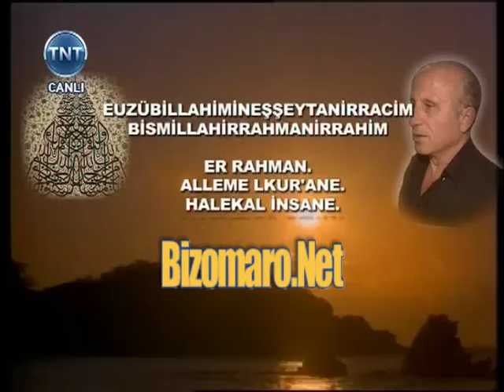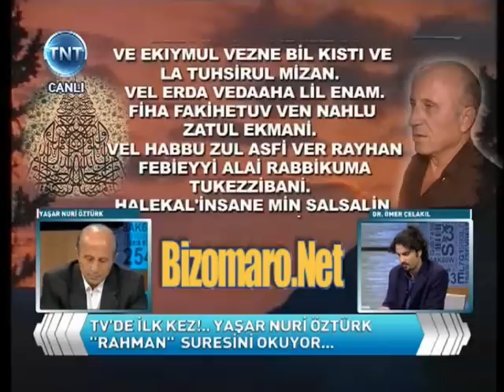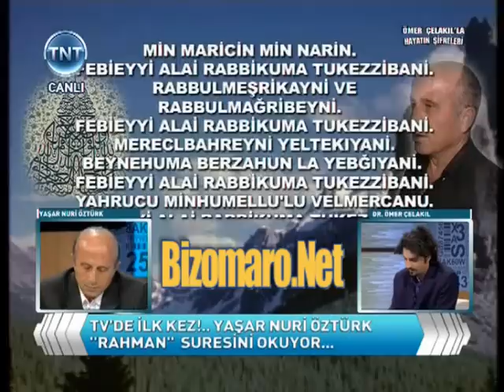Yaşar Nuri Öztürk Rahman Suresi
2011 Yılından beri  Yayındayız ve bu yayınlarımızı bugüne kadar sürdürdük ve sürdürmeye de devam ediyoruz. Dunyada zanedersem tekiz. Bizim Dunyamiz  ve bakış açımız farklı  amacımız ise bedava hizmettir.hiç bir yayınımızda reklamın ''R'' sini bile bulamasiniz. Kisacasi hiç bir yayınımızda ticari kaygı taşımadan yayınlarımızı yürütüyoruz.